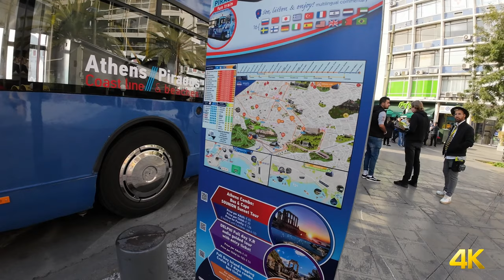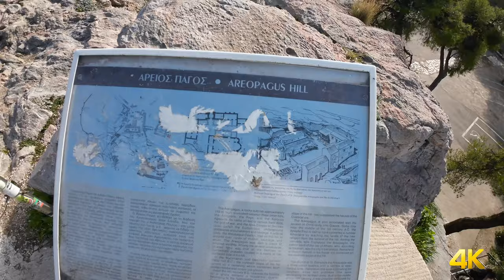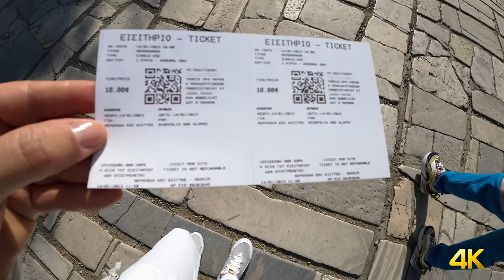Acropolis of Athens Walkaround 4k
The Acropolis of Athens is an ancient citadel located on a rocky outcrop above the city of Athens and contains the remains of several ancient buildings of great architectural and historical significance, the most famous being the Parthenon. The word acropolis is from the Greek words ἄκρον (akron, "highest point, extremity") and πόλις (polis, "city").[1] The term acropolis is generic and there are many other acropoleis in Greece. During ancient times the Acropolis of Athens was known also more properly as Cecropia, after the legendary serpent-man, Cecrops, the supposed first Athenian king.